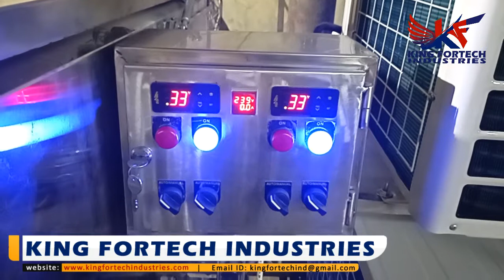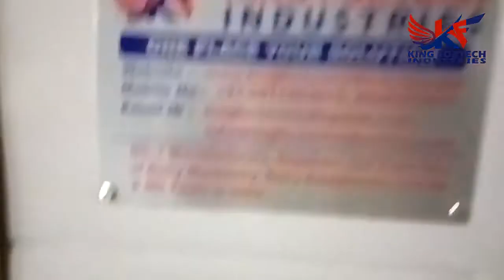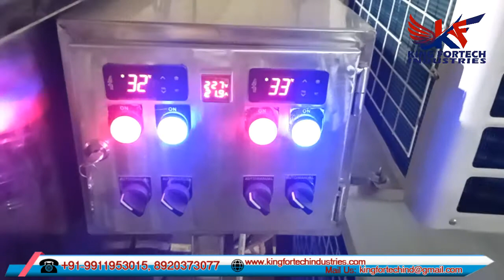2000 Ltr Bulk Milk Cooler, Double Compartment Milk Cooling Machine, 8920373077, 9911953015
We are leading manufacturers, suppliers of Two in One (1000 + 1000), Dual Compartment (2000 Ltr) 2 KL Bulk Milk Cooler Machine in India. We have also 200 litre to 10,000 Litre Bulk Cooler for Milk at affordable price at your home.

2000 Ltr Bulk Milk Cooler, Double Compartment Milk Cooling Machine